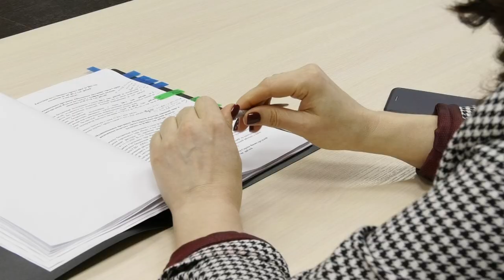Депутаты обсуждают корректировку бюджета